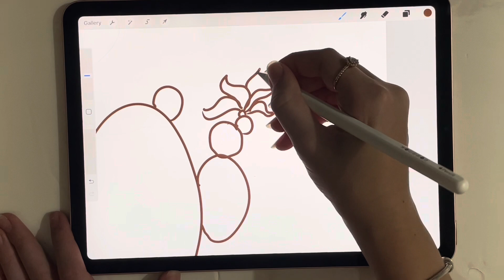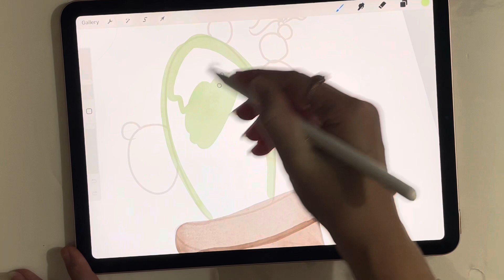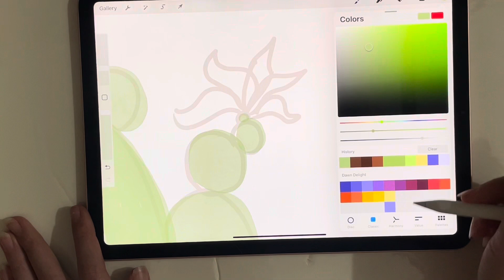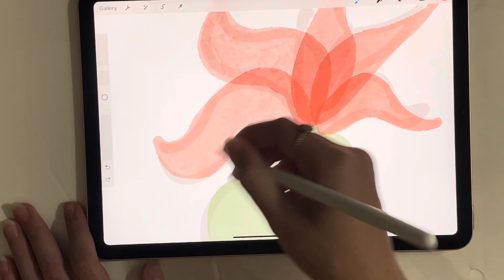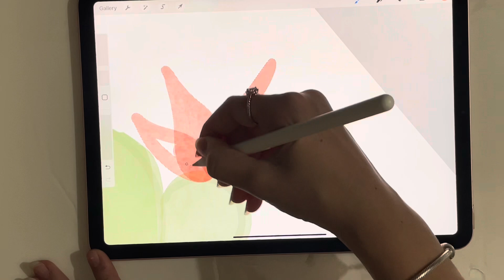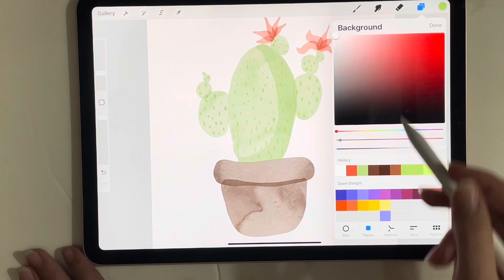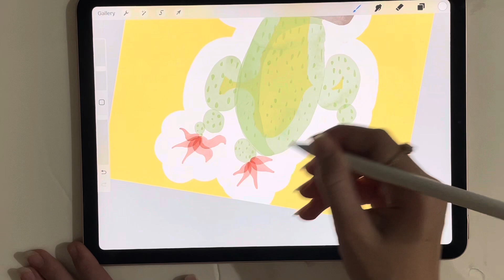How to draw cactus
Hear how to draw a cactus in procreate in five minutes drawing art procreateart procreate ￼